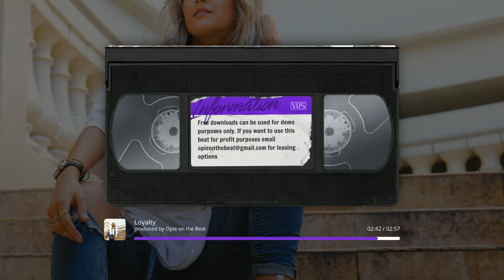Young Thug Type Beat "Loyalty" | Opie on the Beat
🎵 Loyalty | Opie on the Beat (Young Thug Type Beat)